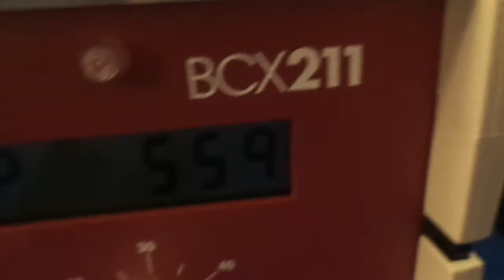BCX 211 Frequency Generator